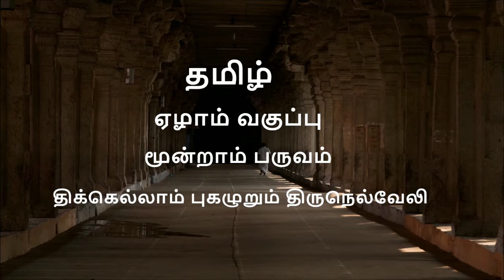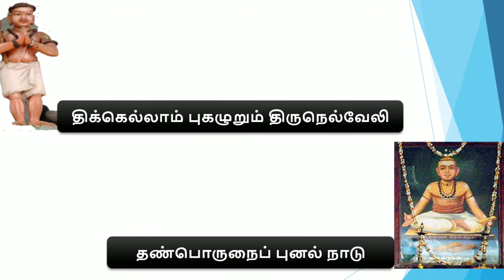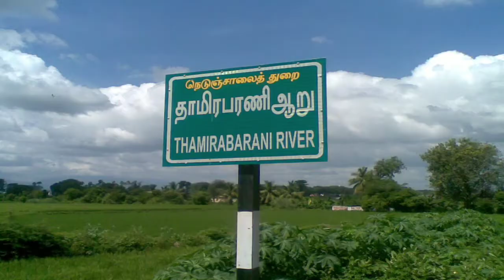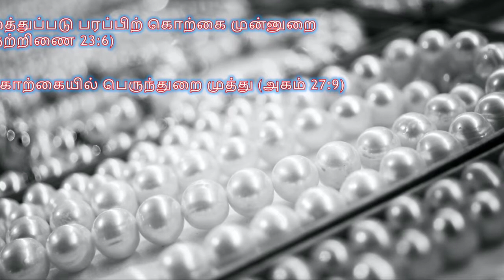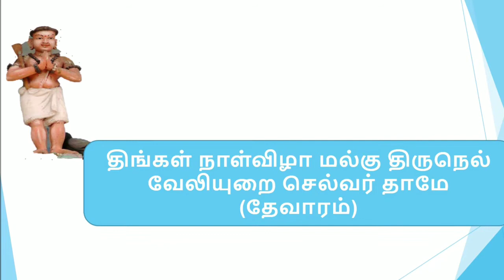திக்கெல்லாம் புகழுறும் திருநெல்வேலி - ஏழாம் வகுப்பு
7th standard
Tamil
3rd Term